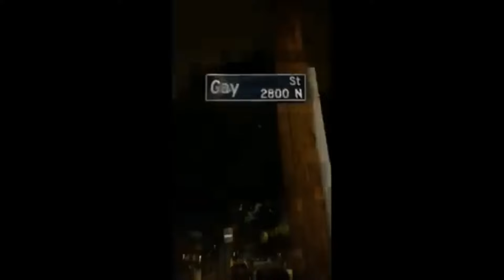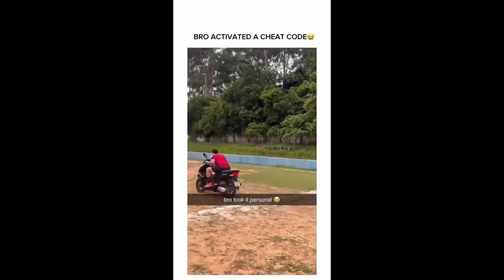Si no te Ríes te debo un Dólar🤑🤣🤣 Memes Clásicos #1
En este video encontrarás una recopilación de los memes más divertidos y clásicos que nunca pasan de moda. Desde momentos épicos hasta situaciones inesperadas, estos memes te harán reír a carcajadas. 🤑🤣🤣 ¡Disfruta y comparte la diversión!